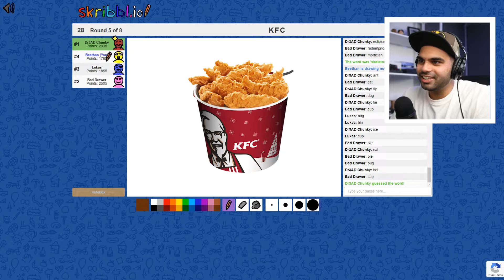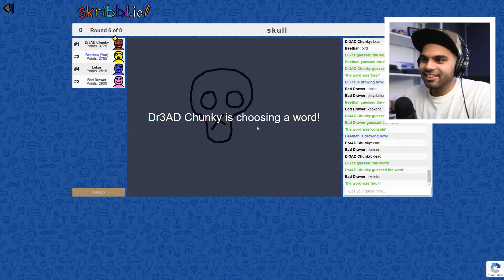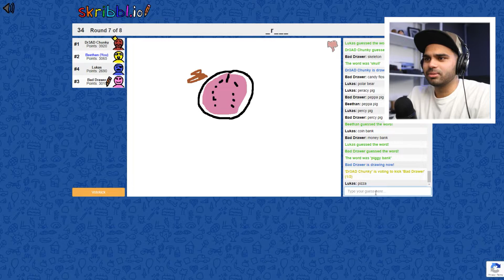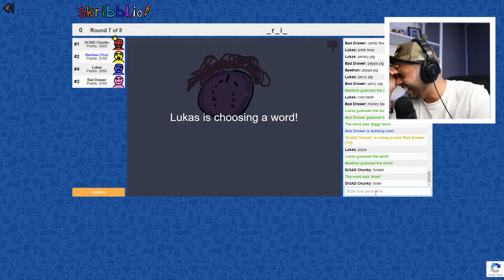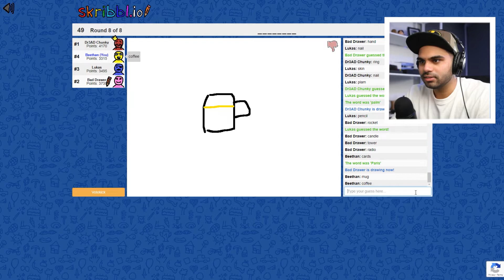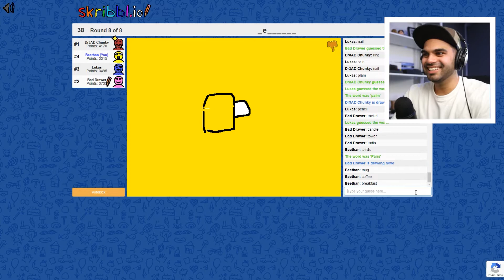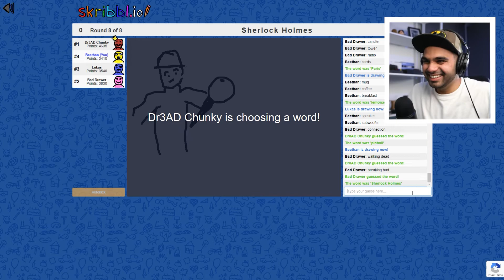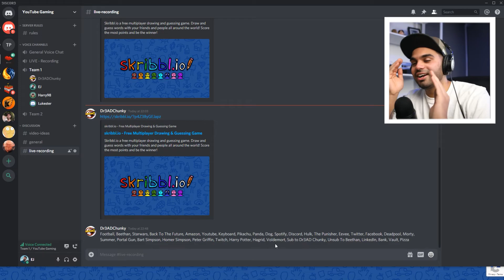The WORST Guesser in Skribbl.io - Funny Moments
Do you know who the WORST guessing in skribbl.io is?